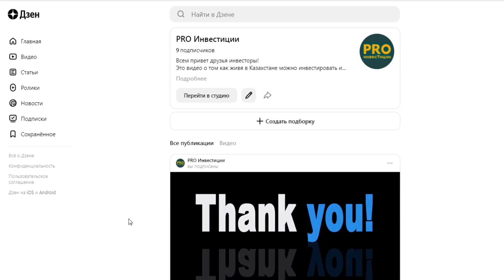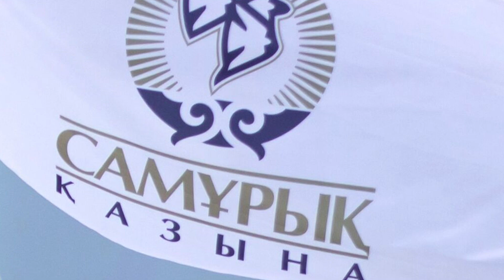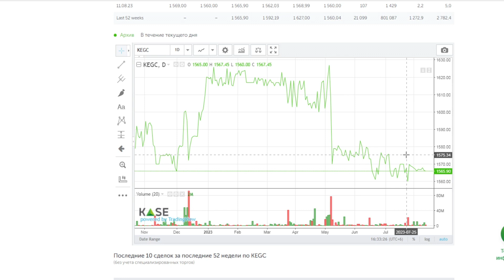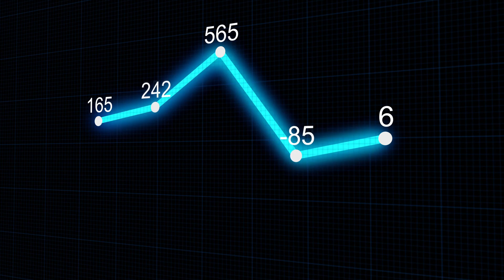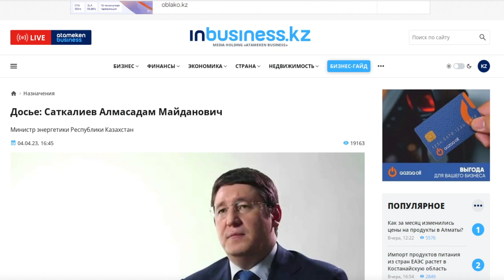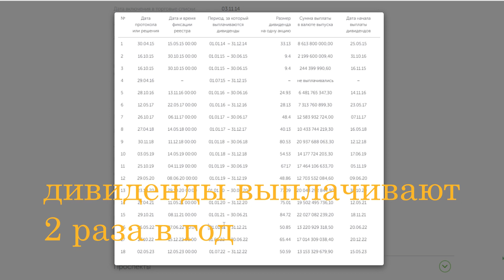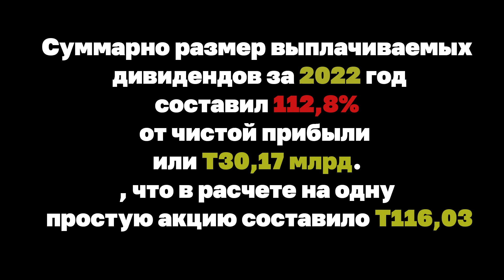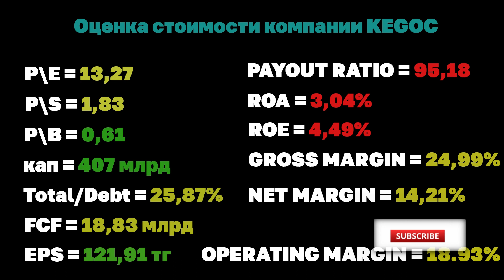СТОИТ ЛИ ИНВЕСТИРОВАТЬ В КОМПАНИЮ KEGOC? Полный разбор компании. Инвестиции в Казахстане.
Акционерное общество «Казахстанская компания по управлению электрическими сетями» (Kazakhstan Electricity Grid Operating Company) — компания, выполняющая функции системного оператора и оператора магистральных электрических сетей Казахстана.
Сегодня разберем компанию KEGOC, стоит ли в нее инвестировать, какие плюсы и минусы есть у компании.